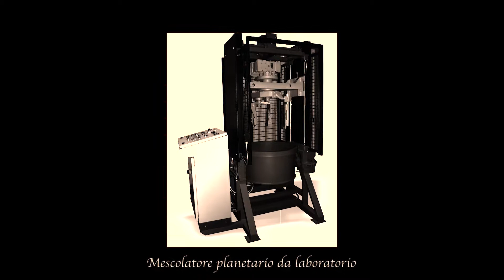OFFICINE MECCANICHE GALLETTI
"La Famiglia Galletti: 70 Anni di Pionierismo"